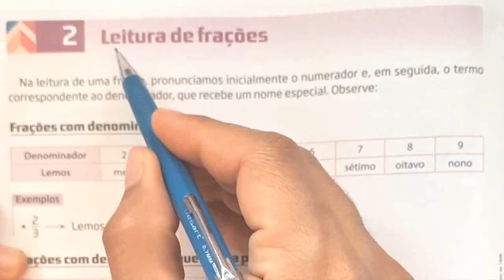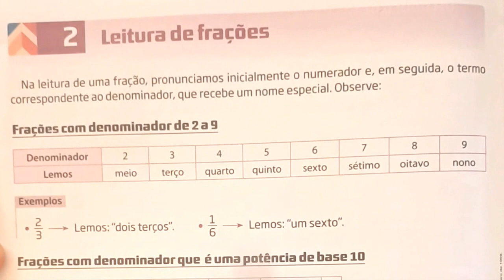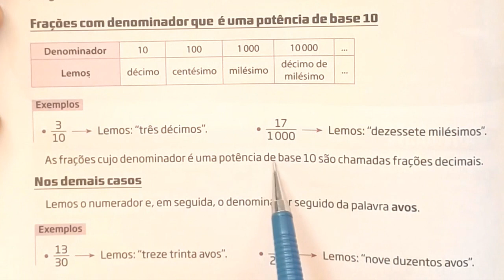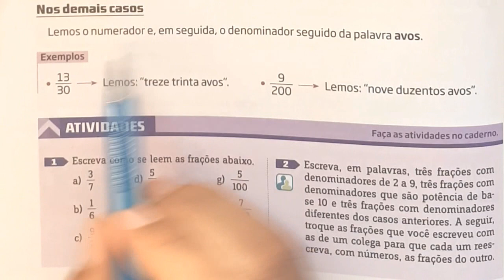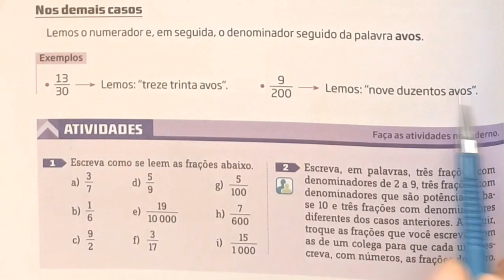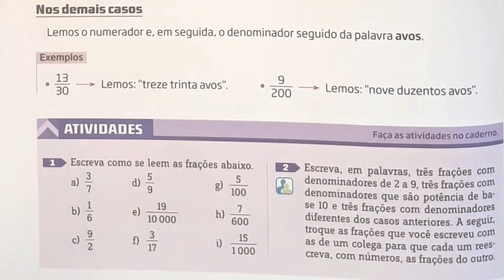LEITURA DE FRAÇÕES - 6° ANO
Leitura de Frações

Frações com denominador de 2 a 9

Frações com denominador que é uma potência de base 10

Demais casos